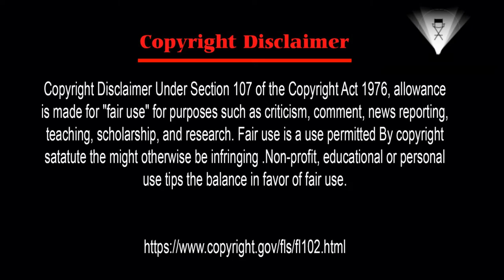UntJumanji: Welcome to the Jungle Movie Details 2017 || HollyWood Movieitled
Jumanji: Welcome to the Jungle (2017)

Directed by
Jake Kasdan  ...  (directed by)

Chris McKenna  ...  (screen story by)
Chris McKenna  ...  (screenplay)
Jeff Pinkner  ...  (screenplay)
Scott Rosenberg  ...  (screenplay)
Erik Sommers  ...  (screenplay)
Chris Van Allsburg  ...  (book)

 Cast
Karen Gillan  Karen Gillan  ...
Ruby Roundhouse
Dwayne Johnson  Dwayne Johnson  ...
Dr. Smolder Bravestone
Missi Pyle  Missi Pyle  ...
Coach Webb
Bobby Cannavale  Bobby Cannavale
Jack Black  Jack Black  ...
Professor Shelly Oberon
Madison Iseman  Madison Iseman  ...
Bethany
Kevin Hart  Kevin Hart  ...
Moose Finbar
Tim Matheson  Tim Matheson  ...
Old Man Vreeke
Rhys Darby  Rhys Darby  ...
Nigel
Maribeth Monroe  Maribeth Monroe  ...
Bethany's Teacher
Nick Jonas  Nick Jonas
Alex Wolff  Alex Wolff  ...
Spencer
Marc Evan Jackson  Marc Evan Jackson  ...
Principal Bentley
Sylvia Jefferies  Sylvia Jefferies  ...
Jogger's Wife
Morgan Turner  Morgan Turner  ...
Martha
Friday Chamberlain  Friday Chamberlain  ...
Amazon Warrior
Rohan Chand  Rohan Chand  ...
Boy at Bazaar
Virginia Newcomb  Virginia Newcomb  ...
Alex's Wife
Ser'Darius Blain  Ser'Darius Blain  ...
Anthony 'Fridge' Johnson
Juan Gaspard  Juan Gaspard  ...
The Spy
Natasha Charles Parker  Natasha Charles Parker  ...
Bethany's Mom
William Tokarsky  William Tokarsky  ...
Vendor
Maddie Nichols  Maddie Nichols  ...
Kid #2
Natasha Mayet  Natasha Mayet  ...
Berber lady
Najah Jackson  Najah Jackson  ...
Cute girl

Produced by
Ted Field  ...  producer (produced by) (p.g.a.)
Dany Garcia  ...  executive producer
Hiram Garcia  ...  co-producer
David B. Householter  ...  executive producer
Jake Kasdan  ...  executive producer
William Teitler  ...  producer (produced by) (p.g.a.)
Matt Tolmach  ...  producer
Mike Weber  ...  producer (produced by) (p.g.a.)
Henry Jackman  ...  (music by)
Cinematography by
Gyula Pados  ...  director of photography
Film Editing by
Steve Edwards
Mark Helfrich
Casting By
Nicole Abellera
Jeanne McCarthy
Production Design by
Owen Paterson
Art Direction by
Steve Cooper
Hugo Santiago  ...  (art direction)
Set Decoration by
Ronald R. Reiss
Costume Design by
Laura Jean Shannon

Jumanji: Welcome to the Jungle Movie Details 2017 || HollyWood Movie